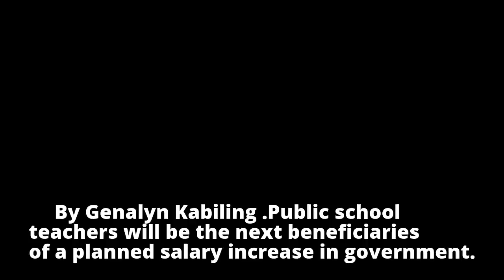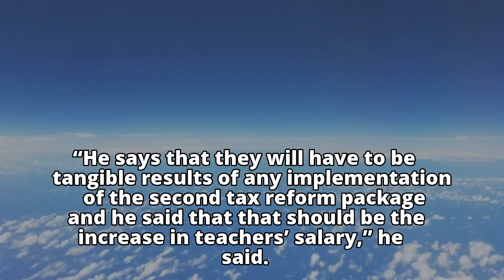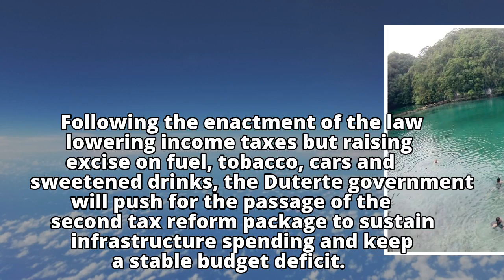2nd tax reform package to upgrade teachers’ pay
2nd tax reform package to upgrade teachers’ pay
2nd tax reform package to upgrade teachers’ pay
2nd tax reform package to upgrade teachers’ pay